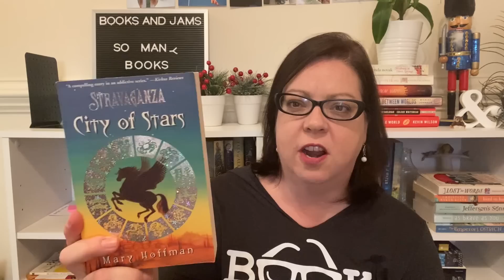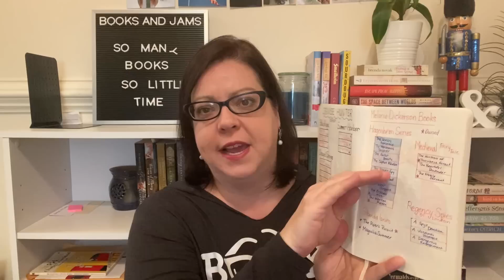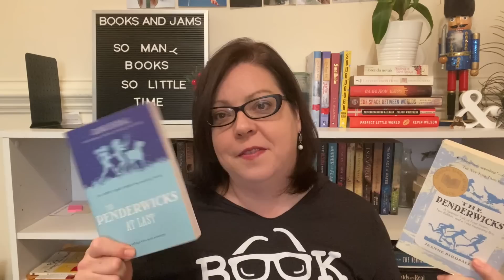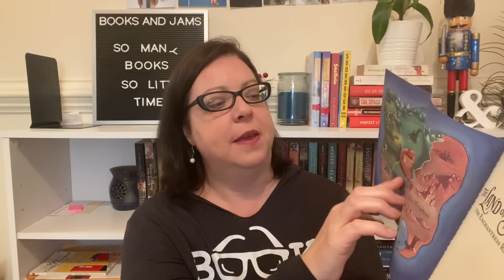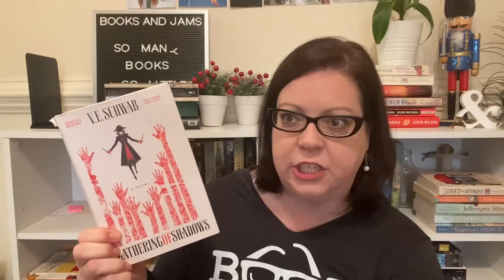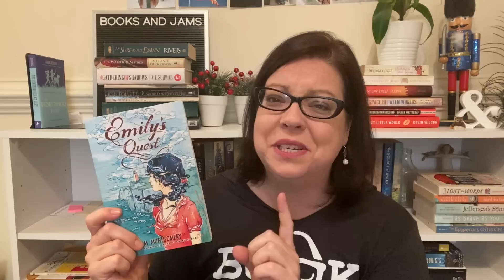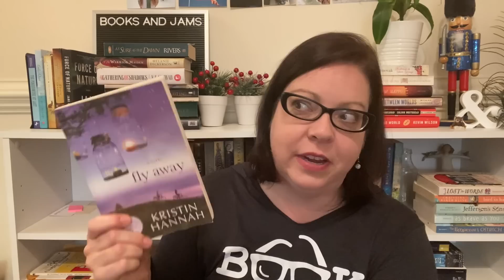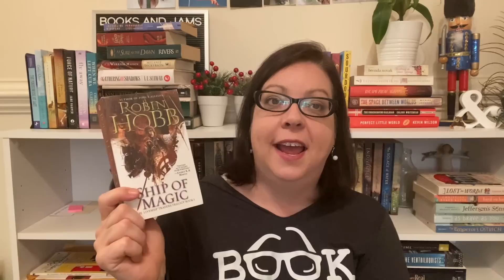LET'S TALK SERIES || 2021 goals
Grab a drink and sit and chat series with me. Here are the series I made progress in this past year, series I'm in the middle of still, and series I'd like to start!

Let's be friends!

Hagenheim Series by Melanie Dickerson
1st book: The Healer's Apprentice
Three Pines Series by Louise Penny
1st book: Still Life
Books of Bayern by Shannon Hale
1st book: The Goose Girl
Unblemished Trilogy by Sara Ella
Mistborn Trilogy by Brandon Sanderson
Vanderbeekers by Karina Yan Glaser
Nevermoor by Jessica Townsend
Penderwicks by Jeanne Birdsall (box of first 4)
Lord of the Rings by JRR Tolkein
Fairly True Tales by Liesl Shirtliff
My fave is Rump
Emily books by LM Montgomery (a bindup)
Land of Stories by Chris Colfer (complete set)
Outlander series by Diana Gabaldon (8 book set)
Winternight trilogy by Katherine Arden
1st book: Bear and the Nightingale
Maisie Dobbs series by Jacqueline Winspear
Cursebreakers by Brigid Kemmerer
1st book: A Curse So Dark and Lonely
Christmas trilogy by Matt Haig
Kingsbridge series by Ken Follett -
1st book: Pillars of the Earth
Shades of Magic trilogy by VE Schwab
Mark of the Lion by Francine Rivers
Story Girl and Golden Road bindup
Butterfly and the Violin and A Sparow in Terrazin (bindup)
The Dry
Force of Nature
Firefly Lane
Fly Away
Next Year in Havana
When We Left Cuba
Shadow Children series by Margaret Peterson Haddix
Chronicles of Prydain series by Lloyd Alexander
Keeper of Lost Cities (books 1-5)
Wingfeather Saga (book 1)
Strange the Dreamer
Ship of Magic
Flavia Deluce series by Alan Bradley (books 1-7)
1st book Sweetness at the Bottom of the Pie